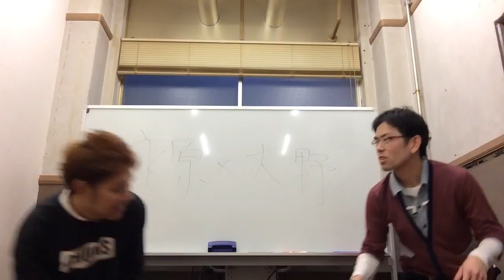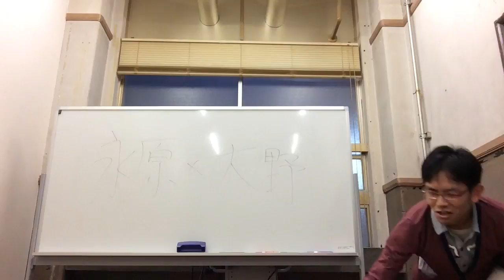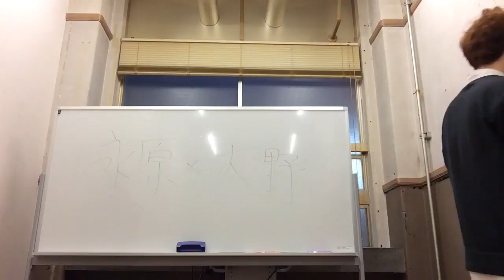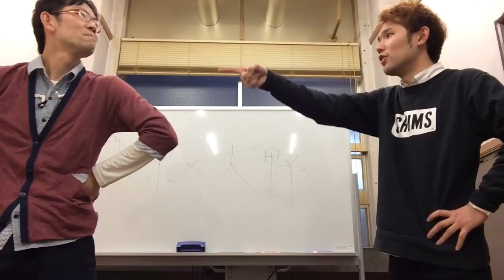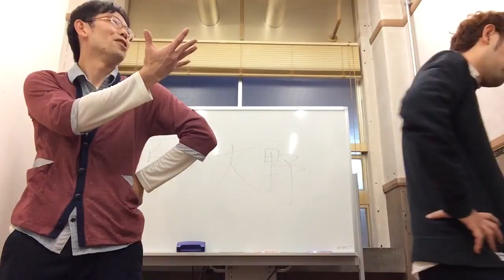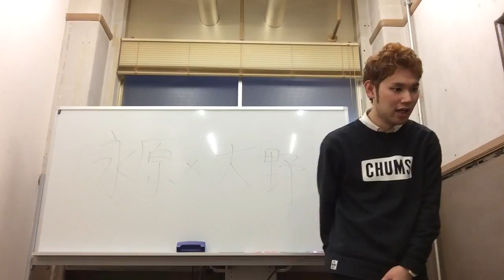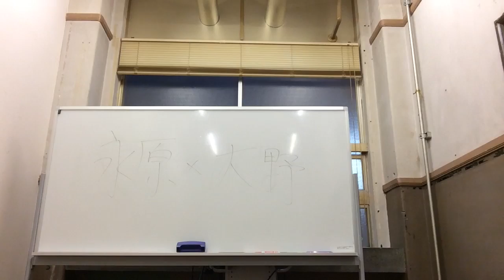吉本芸人が2人でコント 永原×大野 『ち◯こ吸い合戦』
メンバー:大野貴洋、バラキL
準レギュラー:DEN、永原てつや、一般人
卒業:玉野神之介
クビ:中山裕紀子